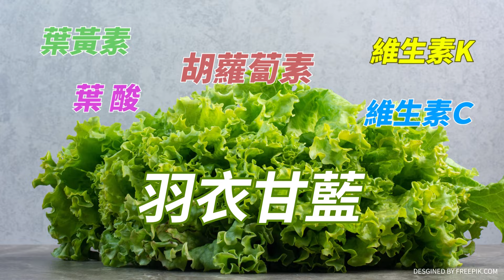青鳥唱名藍委喊"警告" 網笑爛:有文革即視感20240620@中天新聞CtiNews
立法院在周五(21)，
就要表決行政院提出的覆議案，
"青鳥行動"再上街頭
台上輪流開講
卻變成批鬥大會!
一一點名朗誦藍營立委，
還喊出"警告"
不但有一種在文革現場的錯覺，
活動的主軸也跑偏了，
反擴權變成"反核"
強調四座核電廠，
都是在威權時代的產物，
現在"反核就是反獨裁"